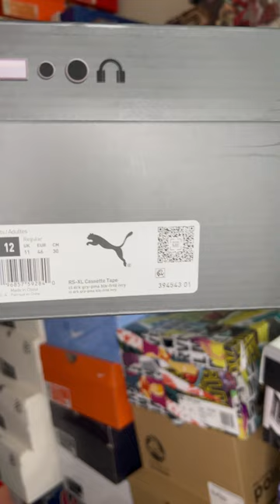PUMA RS-XL Cassette Tape Alexander John Emory Jones MixTape